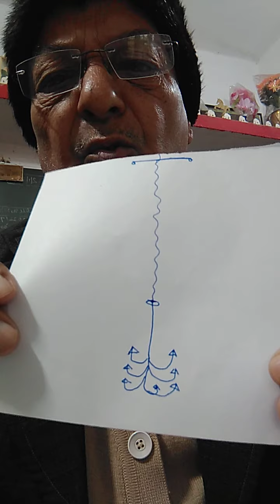53. CHP: RAT HOLE IN COAL BUNKERS BY HARE RAM SINGH @ "VALUE ADDITION".